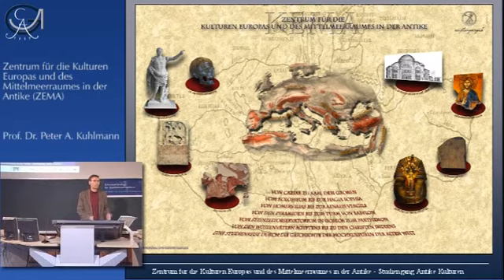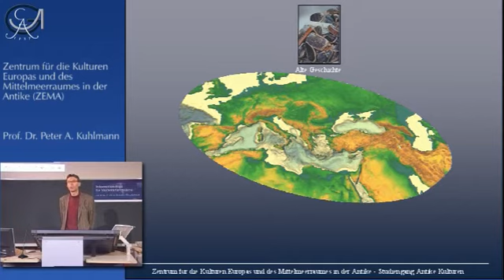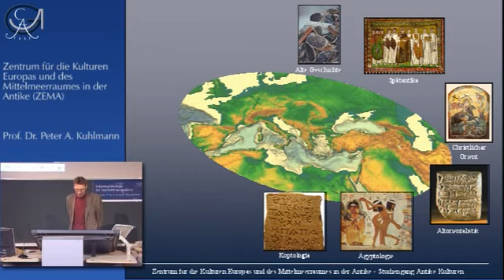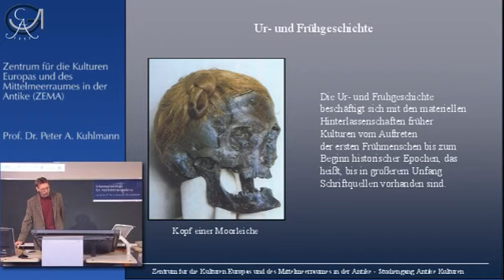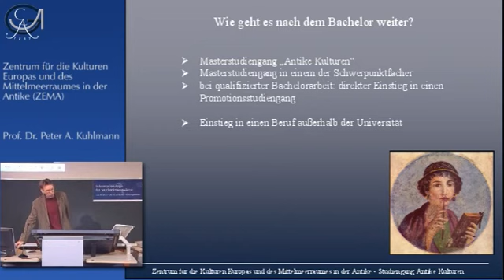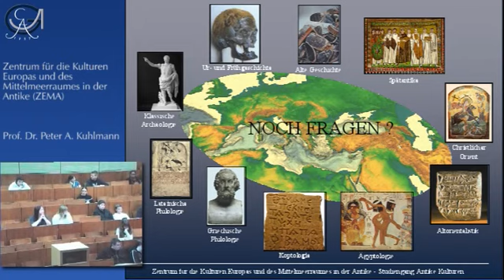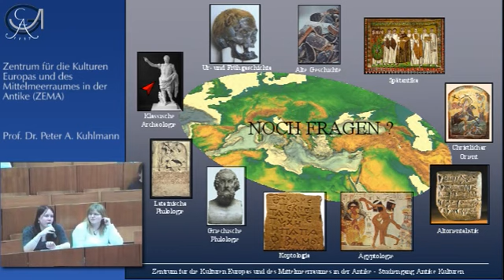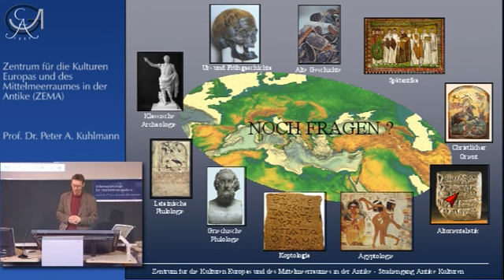Vorstellung Studienfach Antike Kulturen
Studieninformationstage; Prof. Dr. Peter A. Kuhlmann (Göttingen), Vorstellung des Studienfachs Antike Kulturen,  2./3. März 2009